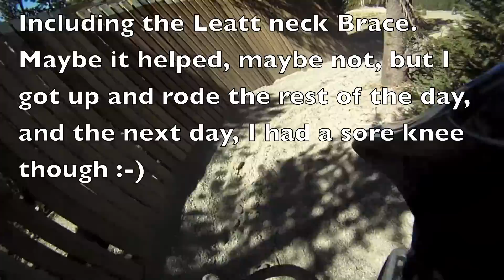Leatt Brace Crash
A crash I had at Mammoth Mountain doing a little downhill mountain biking. I had ridden this trail a couple years ago and knew there was a good line on the top of the rocks. For some reason, I thought I should turn off the rocks towards the end of them to the right, was it the shadows? was it a moment of insanity? anyway I ended up going right over the bars and onto my head, the gopro caught the whole thing. Glad I was wearing the Leatt brace, I was able to get up and keep riding, and I had a great time, my right knee ended up sore for a couple weeks, but my neck felt great, nice!    UPDATE!!  Its been 6 weeks since this crash, my right knee never felt stable after this crash, so I went to the Doc. "Dismounted ACL"  going in for sugery this monday. Bummer.  But on the good side! My neck is great!!! UPDATE#2  Had ACL replacement surgery 9 days ago now. Can just start walking without crutches now, on the road to recovery! I wish they made a Leatt knee brace, ufortunatly the doctor said knee braces do NOTHING to protect against ACL injurys, bummer.
4/4/2013 Another update, I have started racing motorcycles again, have done 3 grand prix's now and the knee is working just fine, its not normal, but I can do everything pretty much that I used to do, isnt modern medicine great!